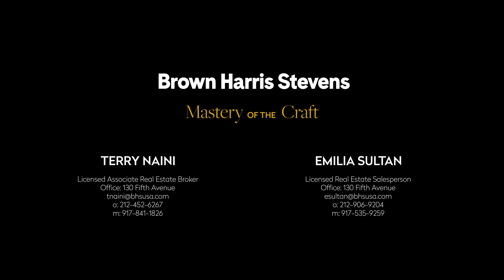365 Bridge Street, Apartment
Listing Details

NEW LISTING
Downtown Brooklyn, New York
Type: Loft
Price: $1,100,000
Maintenance/CC: $741
Approx. square footage: 1,175 sf
Date Listed: 1/5/2023
Web ID: 22222910
Info & Amenities
Type: Loft
Rooms: 3.0
Bathrooms: 2.0
City views: Yes
Air conditioning: Central Air
Washer and dryer: Yes
Period: Pre-War
Built: 1928
Building Type: High Rise
Pets allowed: Yes